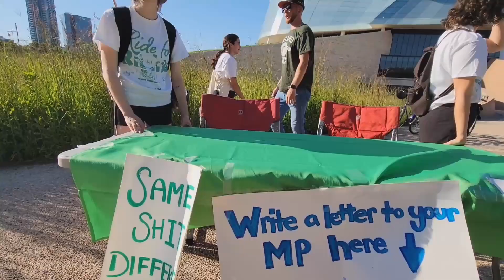don't ride high😂